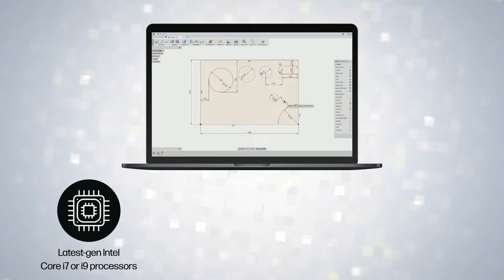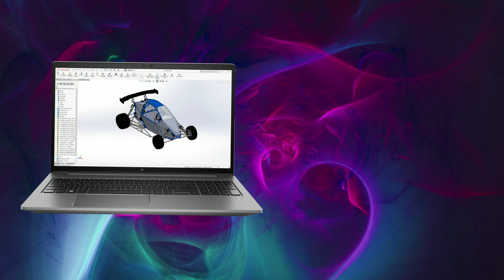Product Design के लिए सर्वश्रेष्ठ लैपटॉप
Choose the Ideal Laptop for Product Design

In product design, having a reliable laptop is essential. Let's explore the key factors to consider when choosing the ideal laptop for product design.

Processing power and performance are crucial for resource-intensive tasks. Look for the latest-gen Intel Core i7 or i9 processors, a dedicated GPU, and at least 16 GB DDR5 RAM.

A top-notch display is essential for product designers. Choose a laptop with Full HD resolution or upgrade to 4K UHD+ for precise color representation.

Portability and battery life are key for designers on the move. Look for a lightweight and slim laptop with longer battery life and a fast charger.

Prioritize efficient storage, ergonomic input devices, collaboration features, and advanced network and wireless connectivity.

Consider laptops like the HP ZBook Power G9 and the HP ENVY 16-H0028TX, which offer powerful performance, superior displays, and portability.

Pricehush provides an online platform where you can compare the prices and specifications of top laptop brands. With Pricehush, you can easily find and compare laptops that meet your needs and budget.